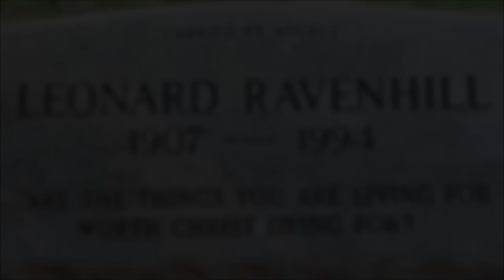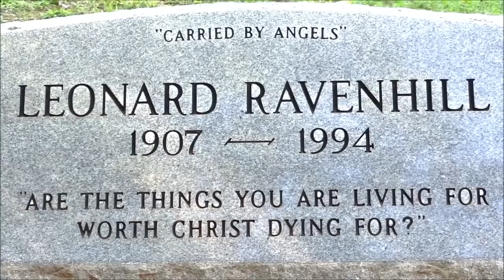Leonard Ravenhill | Crying in the Wilderness | Compilation Tribute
A tribute style video of Leonard Ravenhill's preaching.

The first and last song is an original piece . Their movies are wonderful for both children and adults alike to introduce them to the heroes of the faith.

Blessings.